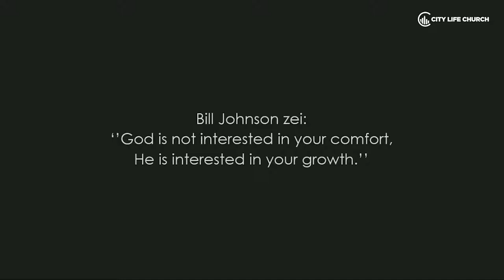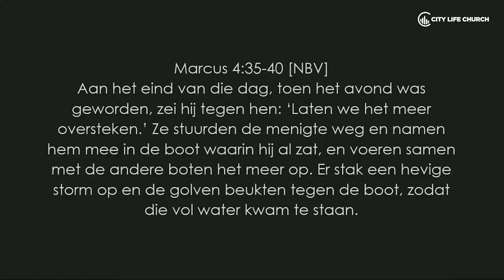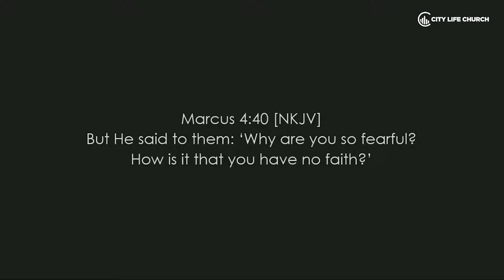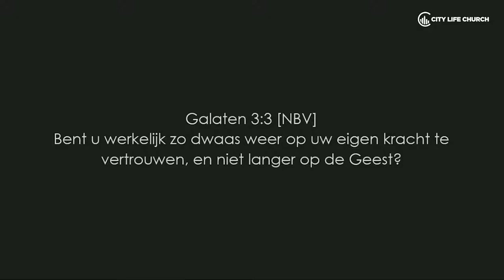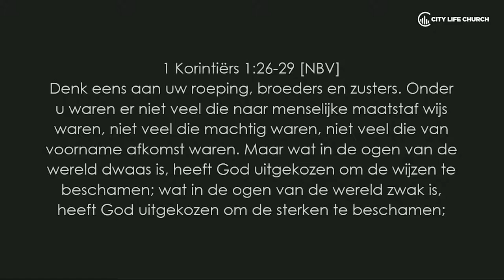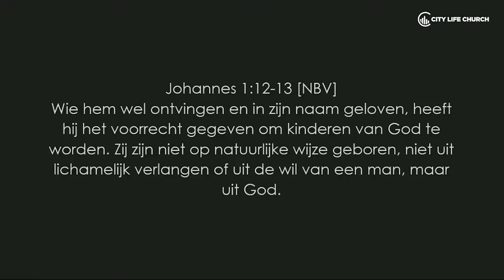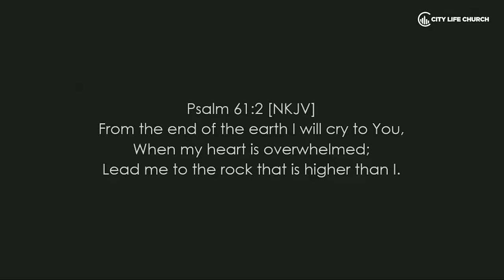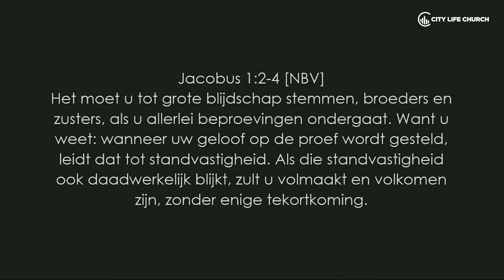Rooted - Deel 5 - Groeien door...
Ps Mathilde v/d Ridder: Groeien door...